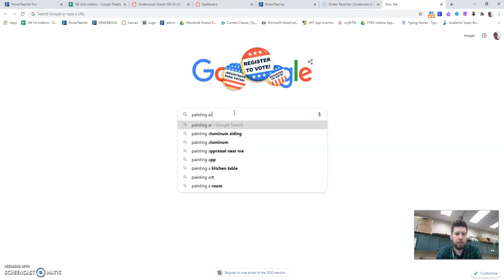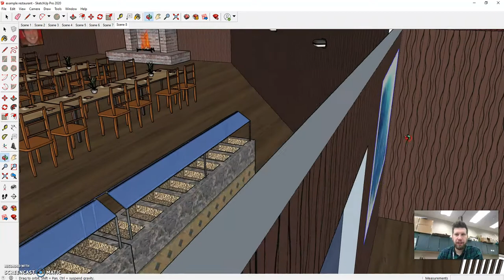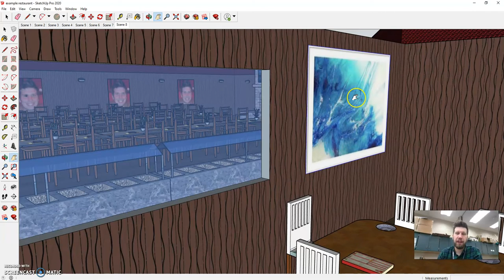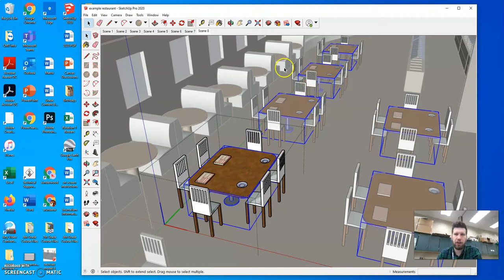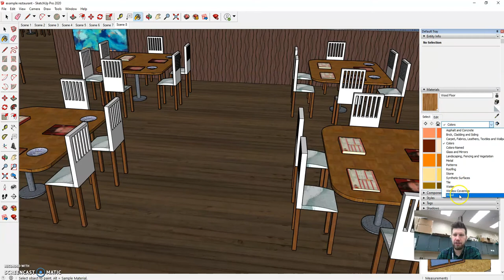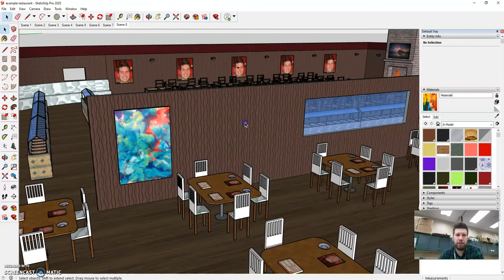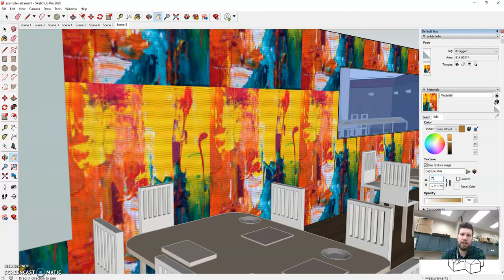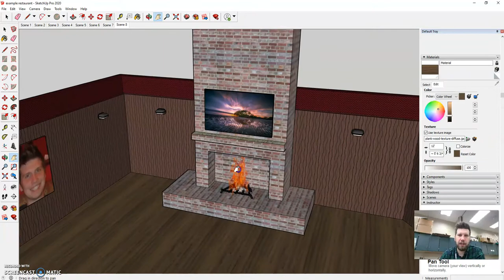Custom Textures and Images